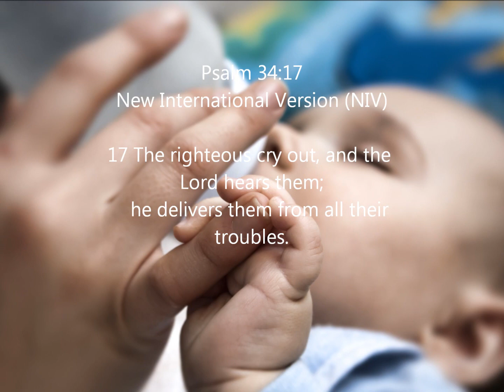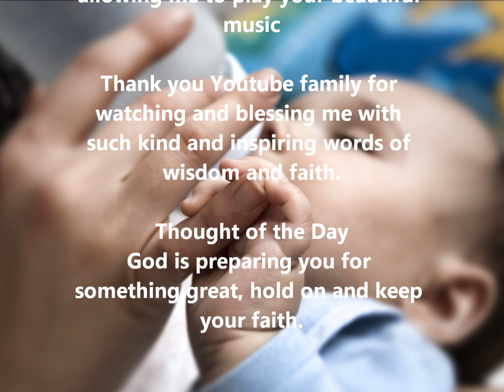He Knows When You Are Hungry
When we look at our lives we only see the situation and not the revelation that God is preparing something great for you. Don't give up and hold on to the promises of God. You are just one branch away from reaching the Promised Land, keep walking, one beautiful step at a time.